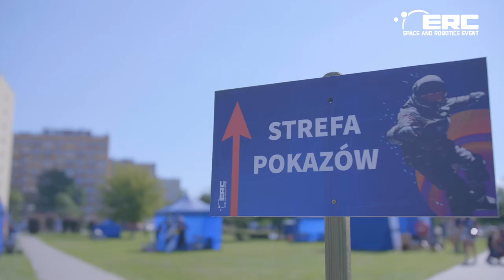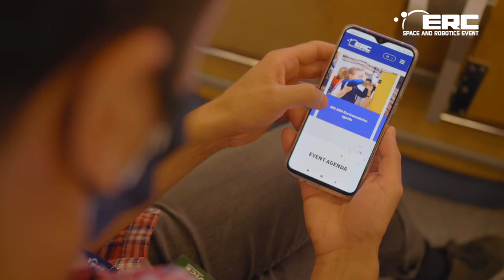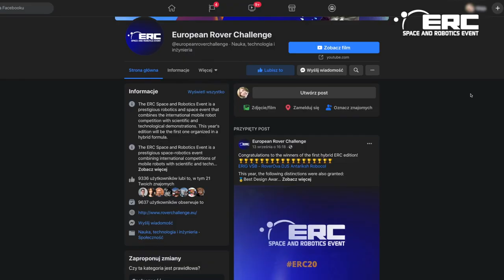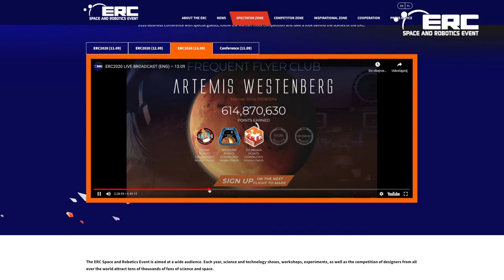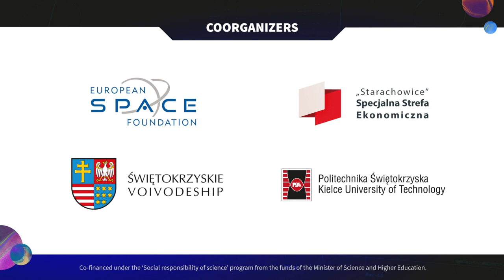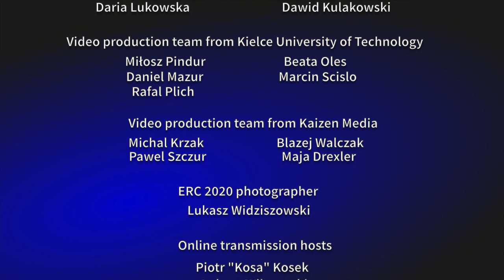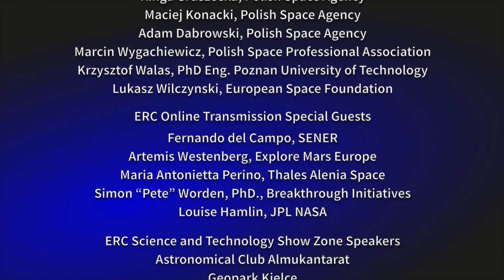European Rover Challenge 2020 – Official video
Sixth edition of the ERC competition was held in a completely new, hybrid formula. The participants, connecting from their countries, remotely controlled the robot moving on the largest artificial Martian track in the world, built in Kielce. Teams took part in two field competitions, reflecting the tasks performed by rovers on the surface of Mars.